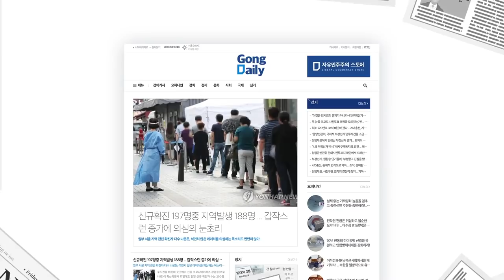자유를 향한 전진 / K.T. 맥파랜드(전 국가안보담당 부보좌관) / KCPAC 2020 [공병호TV]